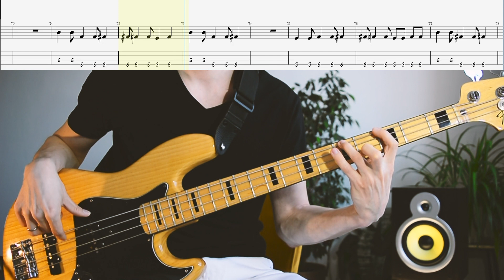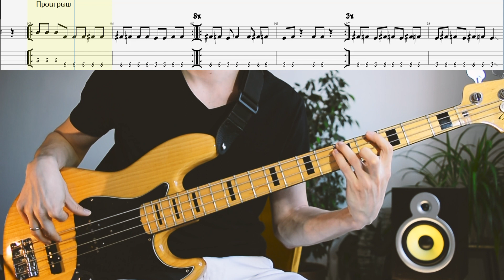Бумбокс - Звёзды не ездят в метро Бас табы Bass tabs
Вот ещё один пример отличного басового аккомпанемента! Композиция от украинской фанк-, хип-хоп- и рок-группы Бумбокс - Звёзды не ездят в метро. Бас партия наполнена интересными ходами, сменой пульсации, разнообразием частей. Если играть в аппликатуре, как на видео, отлично подойдёт для начинающих басистов, чтобы укрепить слабые пальцы левой руки (безымянный и мизинец), да и ещё много всего интересного тут можно найти.

Продуктивных занятий на бас-гитаре и удовольствия от процесса!